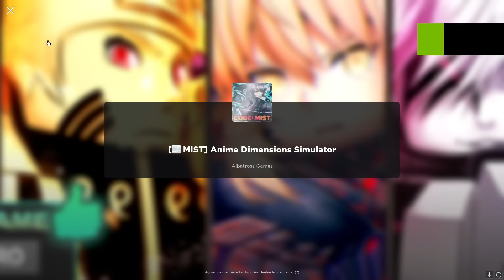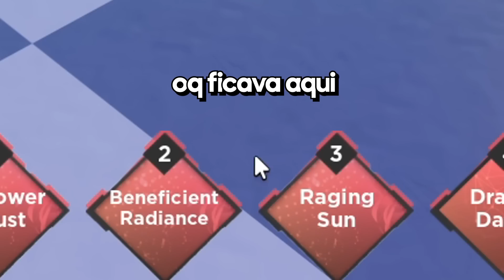YORIICHI ONI? SÓ NESSE JOGO DE DEMON SLAYER EXISTE A RESPIRAÇÃO DO SOL VERSÃO DAS SOMBRAS....☀️🌒